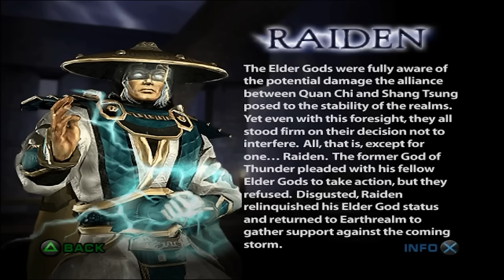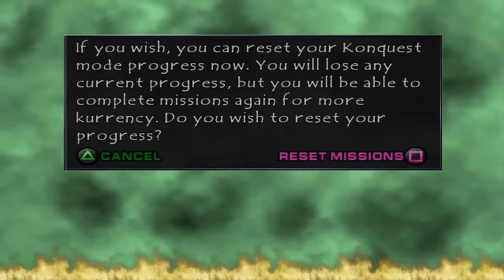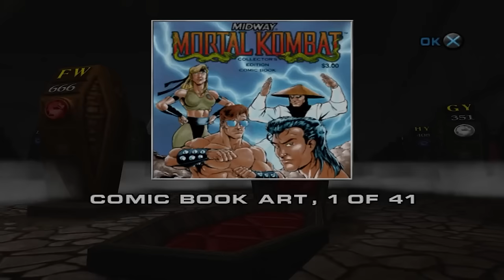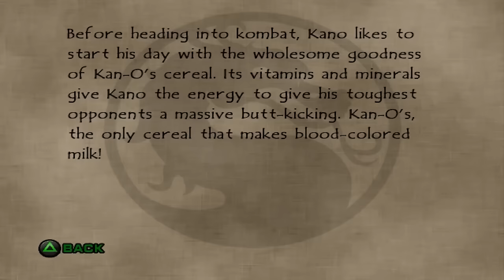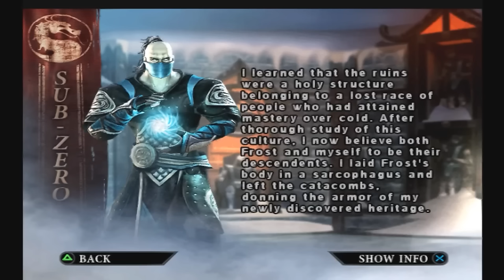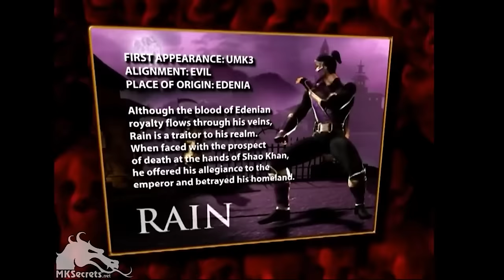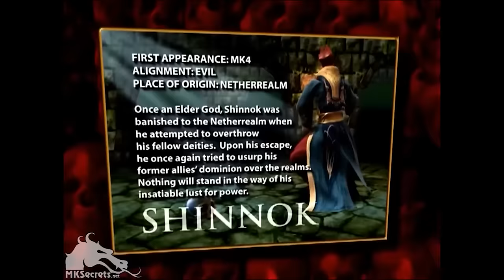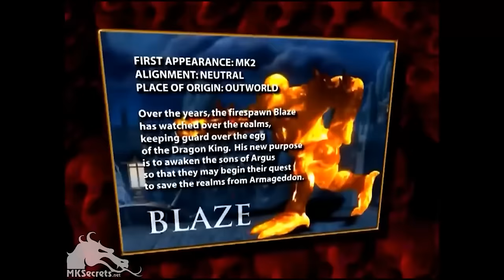Mortal Kombat's 3D Era Was WEIRD... (Compilation)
The trilogy of Mortal Kombat games released after the arcade area took the series in a bit of a weird direction, but all of the games are fun in their own right. This video is a compilation video of my 3 videos on Mortal Kombat: Deadly Alliance, Mortal Kombat: Deception, and Mortal Kombat: Armageddon.

Chapters:

0:00 Intro
1:23 Video Structure
2:04 Story
5:26 Shang Tsung
8:17 Bo' Rai Cho
10:04 Quan Chi
12:20 Li Mei
13:27 Scorpion
15:14 Sonya
17:19 Kenshi
18:50 Mavado
21:09 Johnny Cage
22:26 Sub Zero
24:23 Kano
26:00 Intermission
26:51 Kung Lao
28:45 Nitara
30:21 Drahmin
32:18 Hsu Hao
36:42 Frost
38:21 Jax
40:18 Kitana
41:47 Raiden
43:20 Reptile
45:26 Cyrax
46:43 Blaze
47:26 Mokap
48:18 Stages
48:49 Roster
49:18 Kombat
49:55 Konquest
50:46 Krypt
51:35 Overall Content
53:00 Outro / Rating
53:48 Bonus
1:34:24 - Deception
1:36:21 - Story Intro
1:41:24 - Earthrealm
1:45:08 - Bo Rai Cho
1:46:27 - Sub Zero
1:47:40 - Netherrealm
1:48:42 - Ashrah
1:50:04 - Ermac
1:51:28 - Chaosrealm
1:53:09 - Havik
1:54:39 - Puzzle Kombat
1:55:19 - Outworld
1:55:51 - Mileena
1:57:29 - Orderrealm
2:00:27 - Hotaru
2:01:14 - Baraka
2:03:24 - Nightwolf
2:04:44 - Scorpion
2:05:49 - Li Mei
2:07:18 - Edenia
2:08:50 - Sindel
2:10:41 - Jade
2:11:49 - Kenshi
2:12:54 - Raiden
2:14:01 - Kabal
2:15:12 - Chess Kombat
2:15:54 - Noob-Smoke
2:17:23 - Tanya
2:18:16 - Shujinko
2:19:34 - Dairou
2:20:21 - Kobra
2:21:12 - Darrius
2:22:17 - Kira
2:23:19 - Liu Kang
2:24:44 - Stages
2:25:14 - Krypt
2:25:51 - Gameplay
2:26:00 - Roster
2:26:19 - Fatalities
2:26:31 - Outro
2:26:32 Armageddon
1. Scorpion - 2:35:12
2. Sub-Zero - 2:36:12
3. Reptile - 2:36:54
4. Rain - 2:37:45
5. Ermac - 2:38:38
6. Chameleon - 2:39:22
7. Noob - 2:40:32
8. Smoke - 2:41:25
9. Cyrax - 2:42:12
10. Sektor - 2:42:58
11. Stryker - 2:43:34
12. Kabal - 2:44:22
13. Dairou - 2:45:23
14. Jarek - 2:46:15
15. Darrius - 2:47:15
16. Reiko - 2:47:59
17. Fujin - 2:48:47
18. Bo Rai Cho - 2:49:34
19. Mavado - 2:50:31
20. Hotaru - 2:51:29
21. Nightwolf - 2:52:13
22. Mokap - 2:52:52
23. Johnny Cage - 2:53:42
24. Kano - 2:54:21
25. Jax - 2:55:00
26. Kai - 2:55:42
27. Kenshi - 2:56:21
28. Shujinko - 2:57:09
29. Hsu Hao - 2:57:50
30. Kobra - 2:58:38
31. Kreate a Fighter - 2:59:31
32. Taven - 3:01:14
33. Liu Kang - 3:01:34
34. Kung Lao - 3:02:21
35. Shang Tsung - 3:03:06
36. Quan Chi - 3:03:48
37. Shinnok - 3:04:49
38. Raiden - 3:05:41
39. Daegon - 3:06:22
40. Sonya - 3:07:26
41. Kitana - 3:08:25
42. Mileena - 3:09:10
43. Jade - 3:09:47
44. Ashrah - 3:10:34
45. Li Mei - 3:11:16
46. Tanya - 3:12:04
47. Frost - 3:12:41
48. Sindel - 3:13:26
49. Nitara - 3:14:06
50. Kira - 3:14:56
51. Sareena - 3:15:48
52. Sheeva - 3:16:44
53. Baraka - 3:17:40
54. Motaro - 3:18:29
55. Havik - 3:19:18
56. Drahmin - 3:19:58
57. Moloch - 3:20:52
58. Meat - 3:21:41
59. Shao Kahn - 3:22:42
60. Goro - 3:23:20
61. Kintaro - 3:24:25
62. Onaga - 3:25:26
63. Blaze - 3:26:31

Video games gaming funny moments funny mortal Kombat mortal Kombat 1 compilation 2024 new